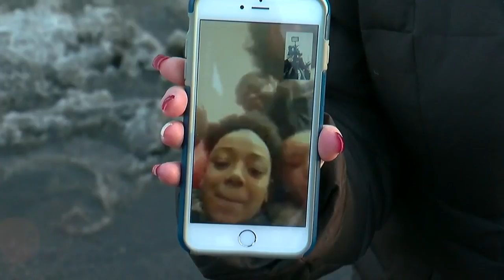Patrick Henry HS Locked Down After Report Of Gunman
Authorities say a person possibly with a gun got off a bus and entered the school, Susan-Elizabeth Littlefield reports (2:54). WCCO 4 News at 6 - Feb. 27, 2018